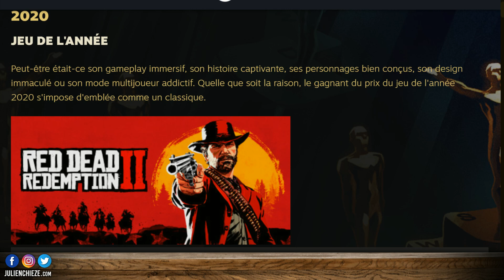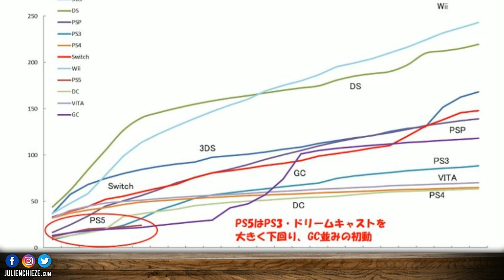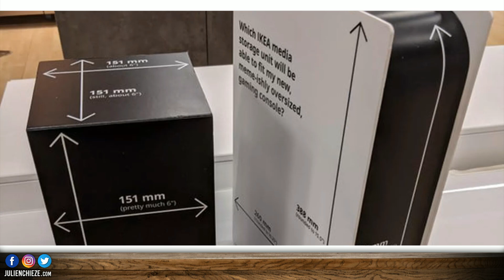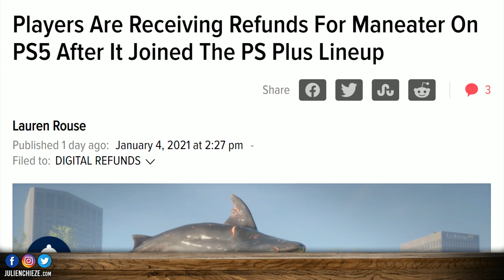Un jeu PS5 remboursé automatiquement 🔥 IKEA se moque des Next Gen, le champion Nintendo Switch 2020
Bonjour à tous, au menu du Bistro du Jeu Vidéo épisode 425 : IKEA se moque des PS5 et Xbox Series, le champion Nintendo Switch 2020, un jeu PS5 remboursé automatiquement, STEAM AWARDS, nouvelles images du film Uncharted et la PS5 en difficulté au Japon ?